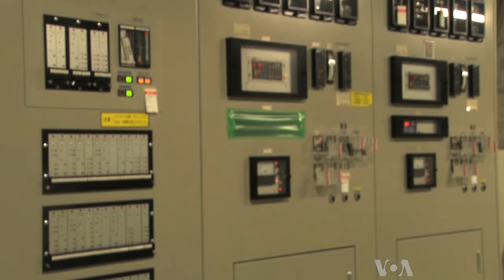Controversial Japanese Fast Breeder Reactor Preparing for Re-start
There has been an on-going debate in Japan on the best way to obtain a safe and affordable energy supply for the island nation.  The nuclear option suffered a set back in March, 2011, when a massive earthquake and devastating tsunami caused a meltdown in reactors at Japan's main Fukushima-1 nuclear power plant.  But nuclear power boosters say expensive imported fossil fuels for conventional plants will hurt the nation's productivity.  More from correspondent Steve Herman in Tsuruga, Japan where VOA was given an unprecedented look inside the country's only fast breeder reactor facility.